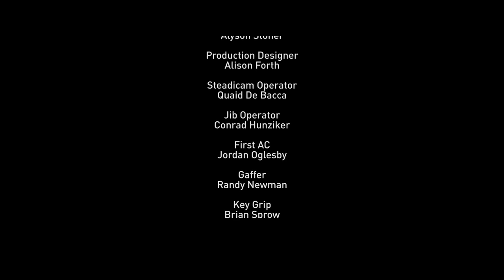STOP Saying "I Love You" (2023)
A True Love Story that will teach you what REAL Love is

Envisioned by Prince Ea
Starring Alyson Stoner and Dalton Shooks
Directed and Edited by Change For Balance's John McCarthy and Roddy Tabatabai
Produced by Dispencery7 (Spencer Sharp) and Gregory Frank
Cinematography by Neema Sadeghi